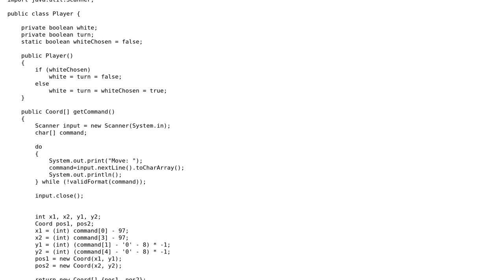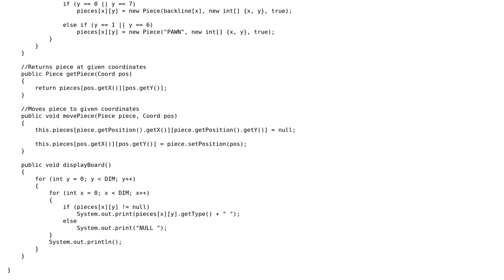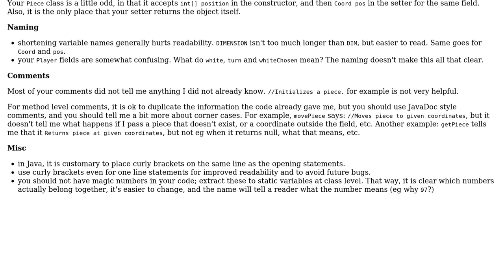Chess game project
With thanks & praise to God, and with thanks to the many people who have made this project possible! | Content (except music & images) licensed under CC BY-SA | Music | Images & others | With thanks to user tim user SirPattalot user Gemtastic and the Stack Exchange Network Trademarks are property of their respective owners. You are responsible for your own actions.